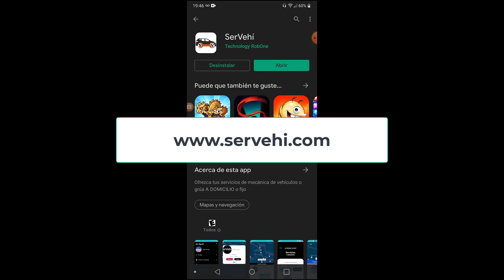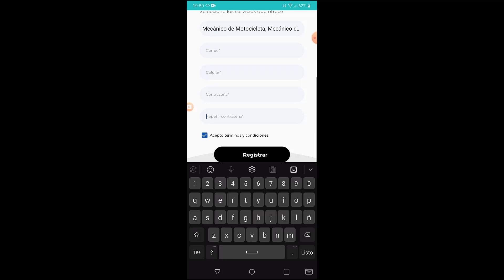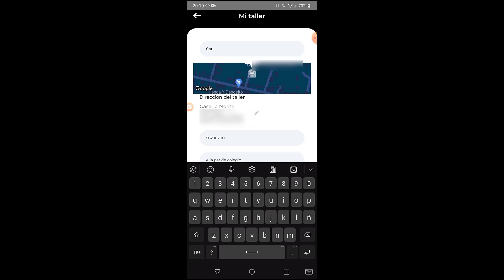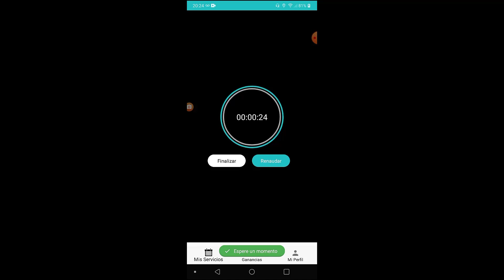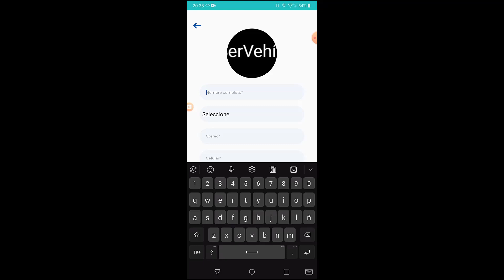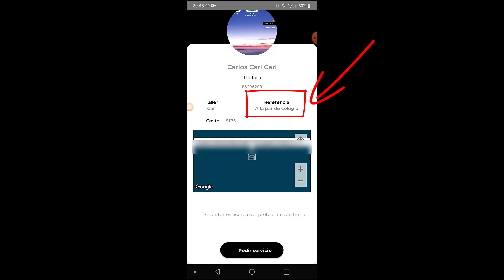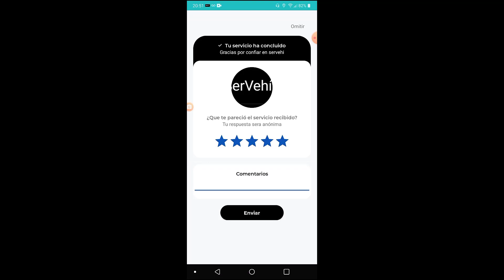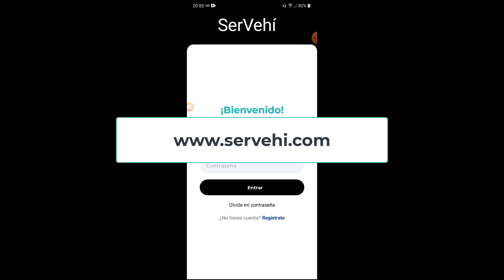SerVehi - Mecánicos, Grúas A DOMICILIO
Les presentamos una App para mécanico, grúa, u otro servicio de vehículo a domicilio o local fijo para pilotos. A la vez esta app es para pilotos.

SerVehí, es una app ¡gratuita! donde puedes ofrecer tus servicios de mecánica a domicilio o anunciar tu local fijo totalmente gratuito a los conductores de tu zona o ciudad más cercana.

Si eres piloto, entonces con esta app podrás encontrar mecánicos que dan servicios a domicilios como por ejemplo también grúas y encontrar locales fijos de cualquier negocio que da servicio a vehículos.

En este vídeo tutorial aprenderás como usar y aprovechar todas las herramientas de esta asombrosa aplicación. Cualquier duda u otro, dejen en la sección de los comentarios y les ayudaremos lo más pronto posible.